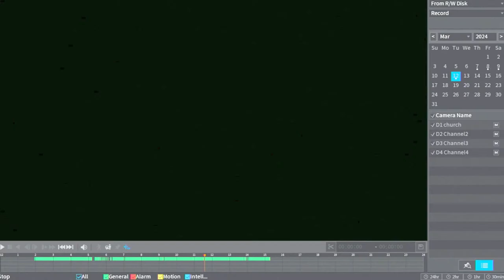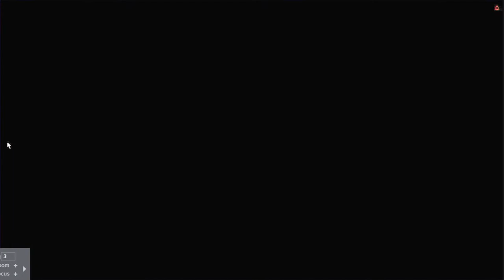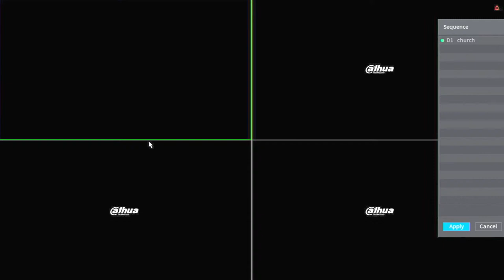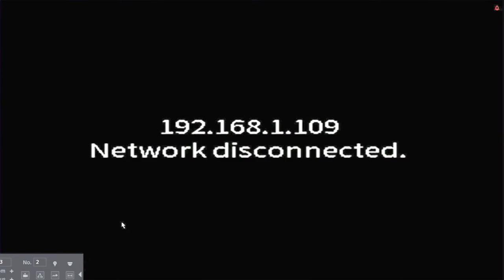TELUGU SERVICE | 10 AM - 07 April | Baptist Church South Lallaguda